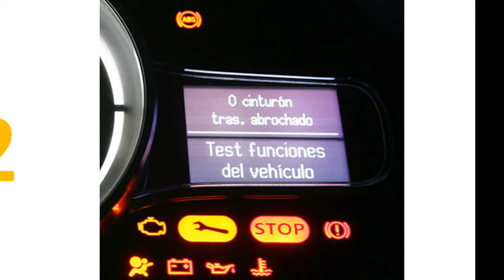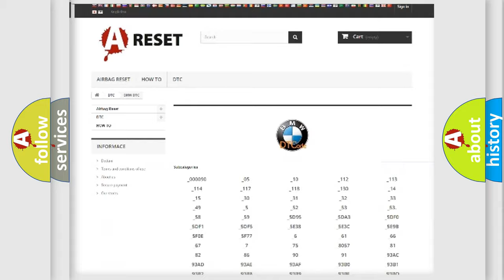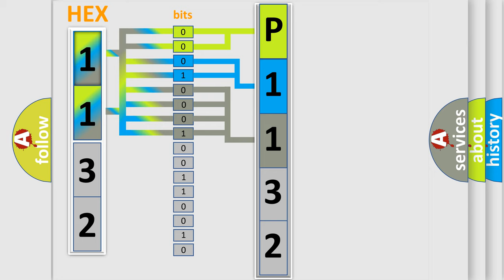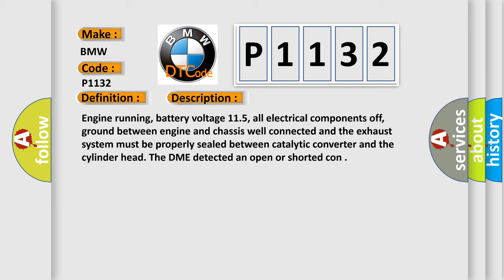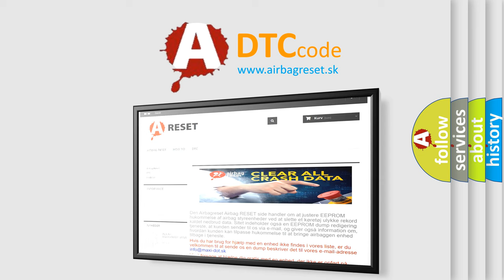DTC Hyundai P1132 Short Explanation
Contents:
0:21 Basic DTC analysis according to OBD2 protocol standard.
1:48 Insight into programming
2:58 A diagnostically understandable description of the Diagnostic Trouble Code
3:05 Basic error definition

Make
BMW
Code
P1132
Definition
HO2S Bank 2 Sensor 1 Heater Circuit Malfunction
Description
Engine running, battery voltage 115, all electrical components off, ground between engine and chassis well connected and the exhaust system must be properly sealed between catalytic converter and the cylinder head The DME detected an open or shorted con
Cause
HO2S heater power circuit is open
HO2S heater ground circuit is open